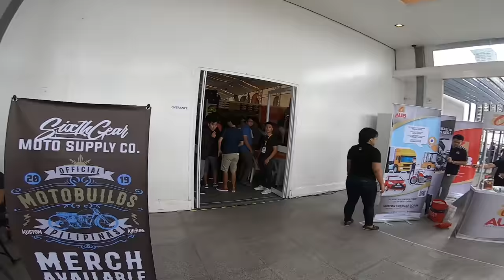2019 Moto Tiangge - Mixed Motovlog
Been a while since I have gone to an event like this but I know U guys are wanting to see what's going on and the models of course... so for you all I decided to wake up early and film for those of you not able to attend!

My Equipment -
DJI Osmo Pocket

Joseph My Life in Metro Manila - Kano-Moto